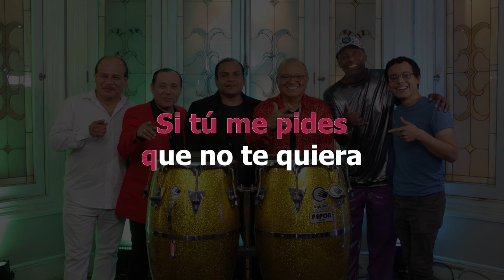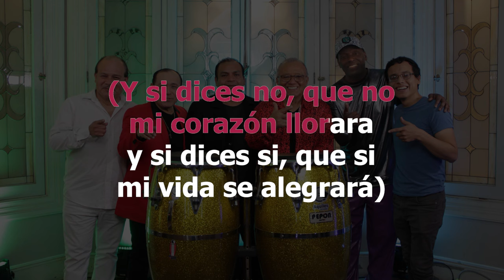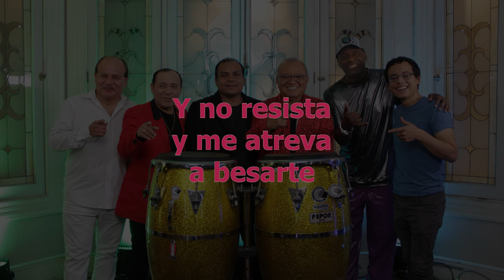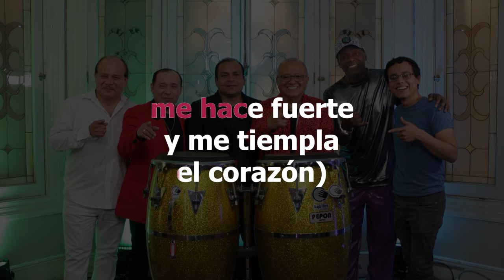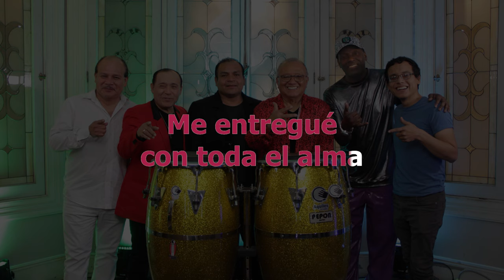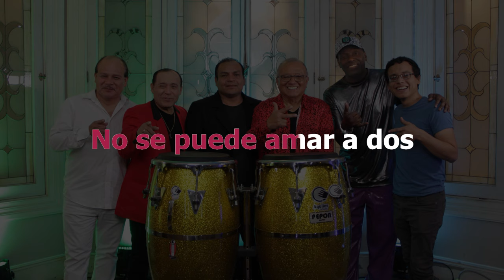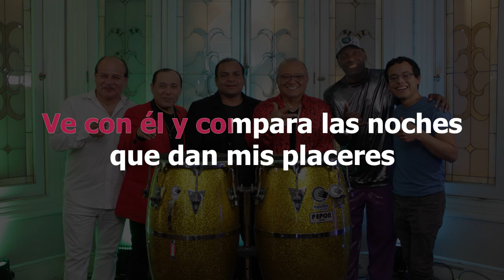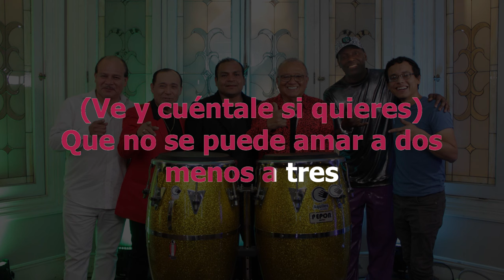Mix Ecos (Karaoke Oficial) Victor Romero, Antonio Cartagena, Beto Cuestas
Una producción de John Espinoza Salazar
CREDITOS
INTÉRPRETES
Víctor Romero
Antonio Cartagena
Beto Cuestas

CANCIONES
1: Dame tu amor
Compositor: Edilberto “Beto” Cuestas (Perú)
2: Temo
3: Indolencia
4: No se puede amar a dos
 Compositor: Manuel Mantilla (Perú)

MUSICOS
Guitarra Eléctrica: Lucho Paredes Kdencia
Piano y Sintetizador: Donald Yaipén
Acordeón : Julio Dávila
Bajo eléctrico: Vakita Malca Dávila
Percusión completa: José Rodríguez Paucar (PEPON)
Coros: Antonio Cartagena, Víctor Romero, Beto Cuestas
Adaptación: Lucho Paredes / John Espinoza
Mixing & Mastering : Donald Yaipén
Ingeniero de grabación: Donald Yaipén
Edición y Colorización de video: Joel Ttito
Fotografía : Joel Ttito
Diseño de artes: Iván Vilca